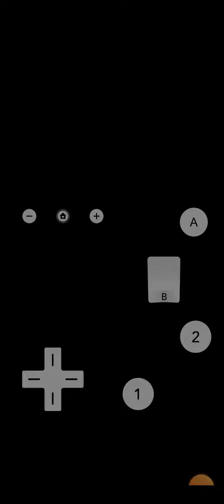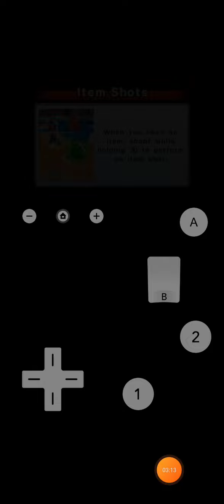Mario Sports Mix (Toad Gameplay) Normal 🟥 Arcade (Round 5) Basketball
Game Type: Arcade (No Gimmick)
Level: Normal 🟥
Flower Cup: Round 2